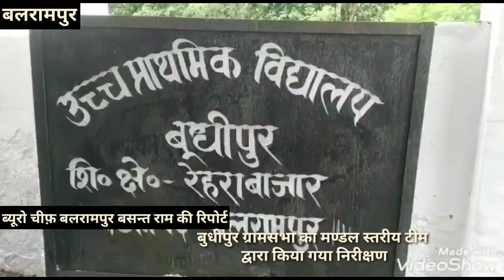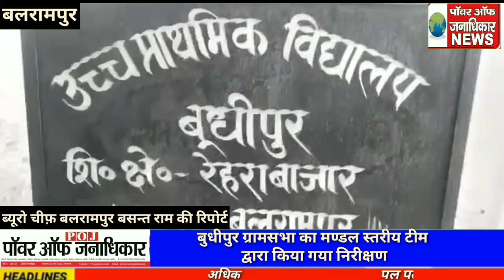बलरामपुर बुधीपुर ग्रामसभा का मण्डल स्तरीय टीम द्वारा किया गया निरीक्षण विकास खण्ड रेहरा बाजार ,तहसील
बलरामपुर बुधीपुर ग्रामसभा का मण्डल स्तरीय टीम द्वारा किया गया निरीक्षण
विकास खण्ड रेहरा बाजार ,तहसील उतरौला ,जनपद बलरामपुर के  ग्राम सभा बूधीपुर में शिकायतकर्ता सुनील सिंह के द्वारा लोकायुक्त को भेजे गए शिकायती पत्र के क्रम में आज दिनांक 23 सितंबर 2020 को लोकायुक्त द्वारा गठित मंडल स्तरीय टीम का गठन किया गया जिसमें मुख्य विकास अधिकारी गोंडा शशांक त्रिपाठी की अगुवाई में एक टीम का गठन किया गया। जिसमें राकेश कुमार सिंह अपर जिला अधिकारी गोण्डा व देवेंद्र मणि प्रांतीय लोक निर्माण विभाग गोंडा शामिल है। ग्राम सभा बूधीपुर में शिकायतकर्ता सुशील सिंह द्वारा 14 बिंदुओं पर लोकायुक्त देवीपाटन मण्डल को शिकायती पत्र भेजकर किया गया था। जिस के क्रम में मण्डल स्तरीय टीम द्वारा बूधीपुर पहुंचकर स्थलीय व अभिलेखों का जांच किया गया और उसका सत्यापन किया गया ।मुख्य विकास अधिकारी शशांक त्रिपाठी ने बताया की ग्राम सभा बूधीपुर निवासी सुनील सिंह ने ग्राम सभा में हुए विकास कार्यों की जांच को लेकर एक पत्र लोकायुक्त देवीपाटन मण्डल को भेजा था जिसके लिए मण्डल स्तरीय एक टीम का गठन किया गया है और आज हम लोग उसी की जांच के लिए आये है हमने यहां पर स्थलीय व अभिलेखों का जांच किया है जिसमे अभिलेखों का सत्यापन किया गया है और स्थलीय जांच की रिपोर्ट लोकायुक्त देवीपाटन मण्डल को सौंपा जाएगा जिसमे जांच रिपोर्ट के आधार पर जो भी उचित होगा कार्यवाही किया जाएगा। वहीं जब इस सम्बंध में शिकायतकर्ता सुनील सिंह से पूछा गया तो उन्होंने बताया कि ग्राम सभा में हुए विकास कार्यों की जांच के लिए शिकायत किया था जिसमे आज गठित टीम द्वारा स्थलीय व अभिलेखों का सत्यापन किया गया। मैं जांच टीम से संतुष्ट हूँ लेकिन जब जांच रिपोर्ट आएगी तब देखा जाएगा कि रिपोर्ट कैसा है? उन्होंने बताया कि इससे पहले भी जिला स्तरीय टीम द्वारा जांच किया गया था जिससे मैं सन्तुष्ट नही था। इसलिए मैंने पुनः जांच के लिए लोकायुक्त देवीपाटन मण्डल को एक पत्र भेजा था। अब देखना है कि जांच टीम द्वारा किस प्रकार का रिपोर्ट जांच अधिकारियों द्वारा लगाया जाता है। वहीं इस सम्बंध में ग्राम प्रधान धर्मप्रकाश चौहान ने बताया कि लोकायुक्त देवीपाटन मण्डल द्वारा गठित टीम ने मेरे द्वारा कराए गए विकास कार्यों का स्थलीय जांच किया गया तथा अभिलेखों का भी सत्यापन किया गया
ब्यूरो चीफ़ बलरामपुर बसन्त राम मौर्य पॉवर ऑफ़ जनाधिकार